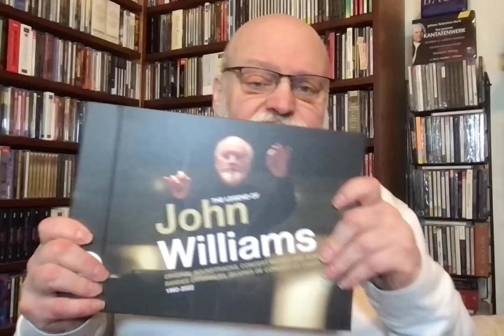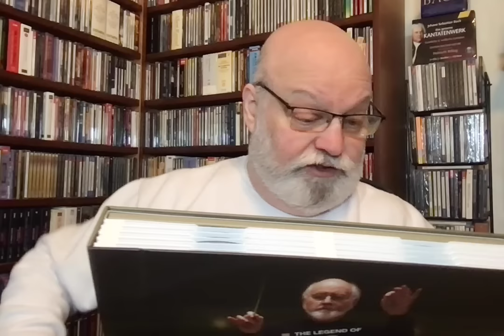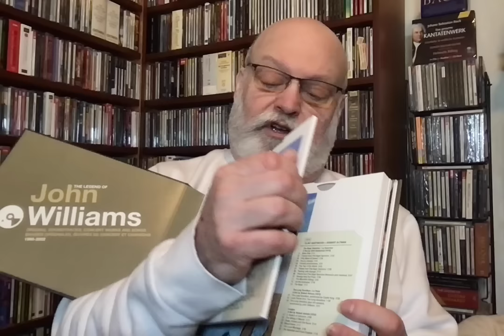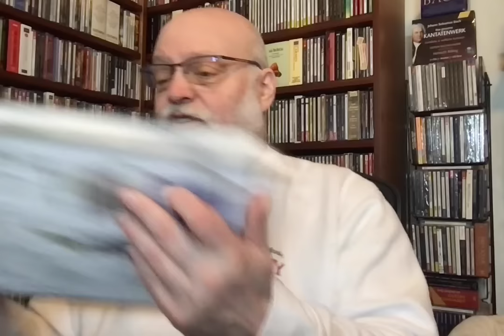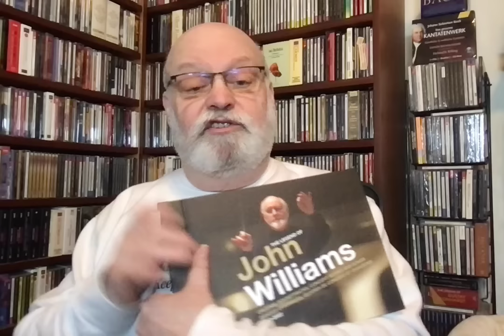The Legend of John Williams Lives Up To Its Title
This impressive 20-CD set, lavishly packaged, contains an excellently curated overview of John Williams' 60+ year career as a composer for film, television, and the concert hall.